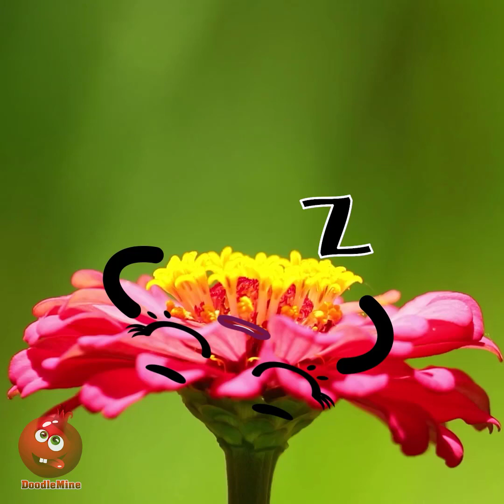Undisputed - Get Out Of My Head - Doodles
Hello, and welcome to DoodleMine.
And don't forget to check out all of our other video's!
DoodleMine is a channel with amazing and funny compilation of doodles to cheer you up and make you smile. It’s short videos like this that can really lift your spirits, and I hope they will brighten up your day.